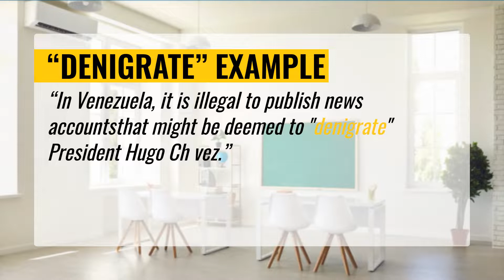Dictionary meaning of DENIGRATE and Sentence example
Hello and Welcome! In this video, we are going to tell you the DENIGRATE meaning in English and how to use it in a sentence with some examples. For some words, we have a special vocabulary section with pictures.

Video chapters:
00:00 - Intro
00:05 - What is the meaning of DENIGRATE ?
00:18 - How to use DENIGRATE in a sentence?
00:36 - Video End